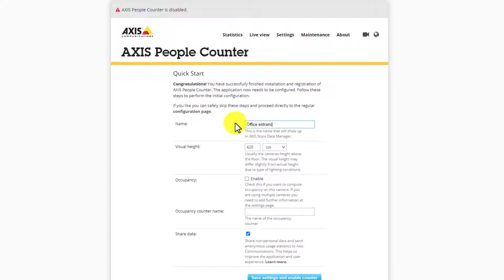AXIS People Counter - Initial configuration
This video gives you step-by-step instructions on on how to perform the initial configuration of AXIS People Counter. AXIS People Counter is an analytic application that runs embedded in compatible indoor Axis cameras and provides counting of people in both directions simultaneously.